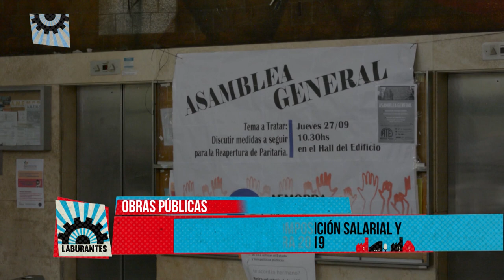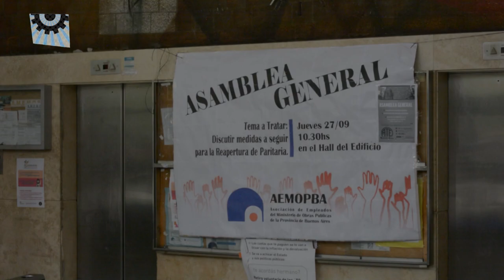VTR LABURANTES ASAMBLEA OBRAS PÚBLICAS